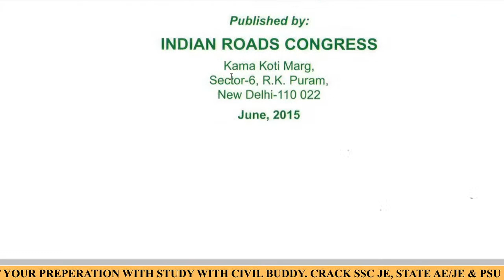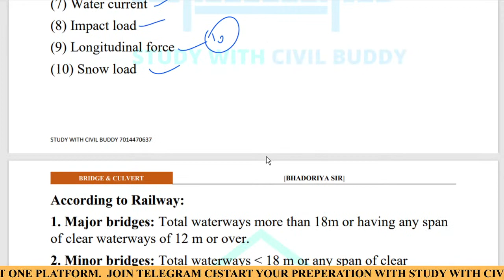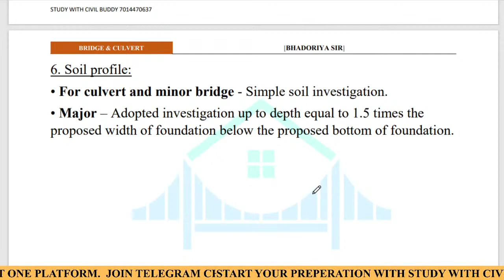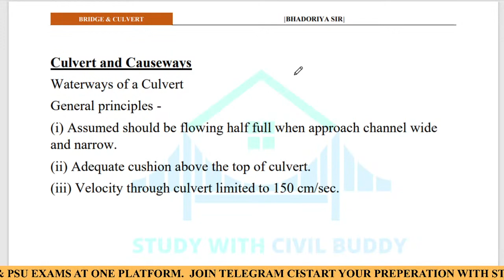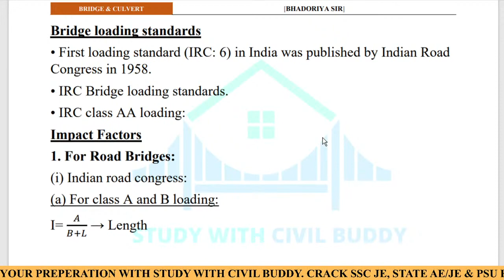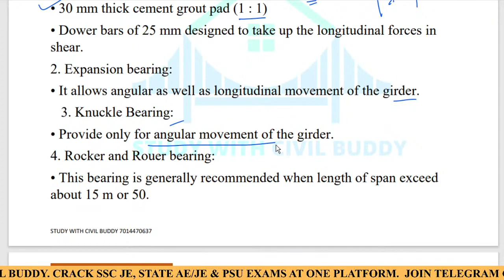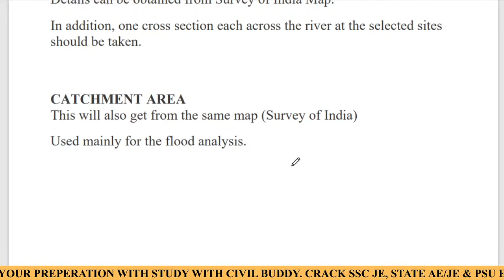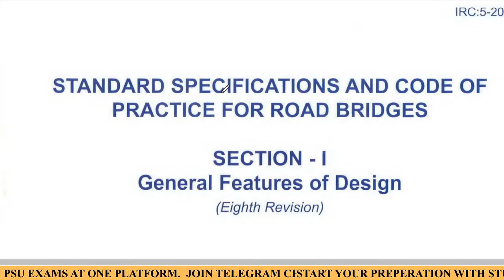BRIDGE & CULVERT QUICK REVISION bridge engineering types of bridge